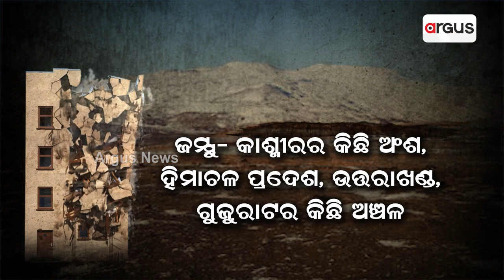Know In Which Place Most Of The Earthquakes Are Felt